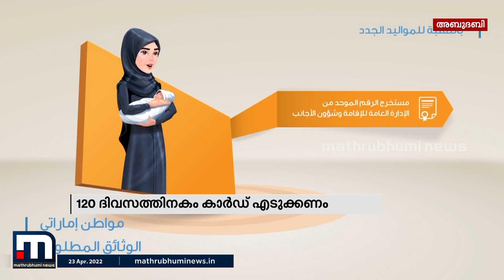യുഎഇയിൽ നവജാതശിശുക്കൾക്ക് മൂന്ന് മാസത്തിനകം ഐഡി കാർഡെടുക്കണമെന്ന് നിർദേശം | Mathrubhumi News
ജനിച്ച അന്ന് മുതലുള്ള ദിവസങ്ങളാണ് കണക്കാക്കുന്നത്. താമസിച്ചാൽ പിഴ അടക്കേണ്ടി വരും

Happy viewing!